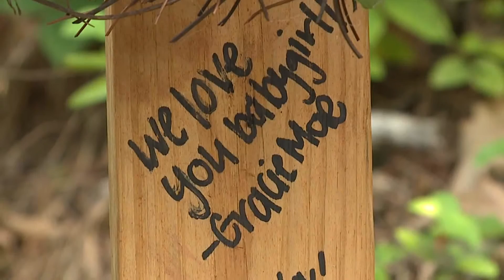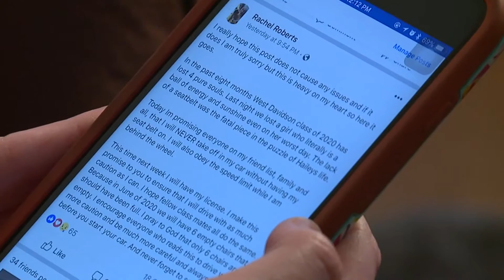4 West Davidson High students have died in car crashes in the past year